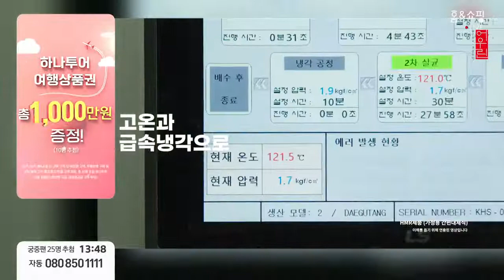어우린대구탕(지자체)